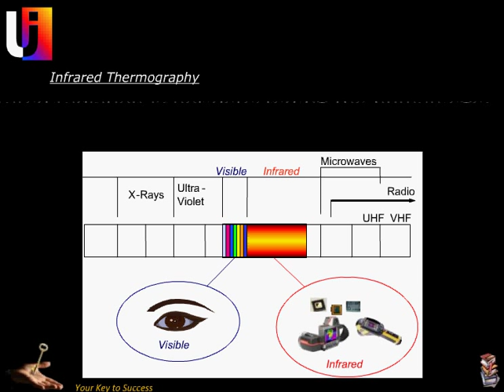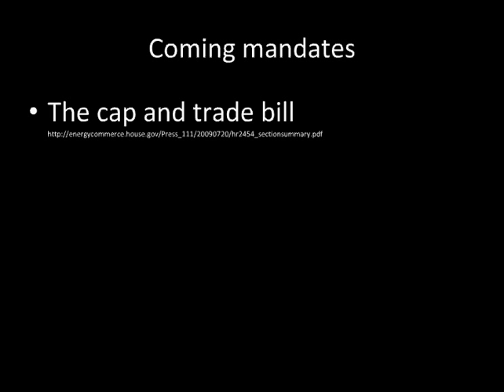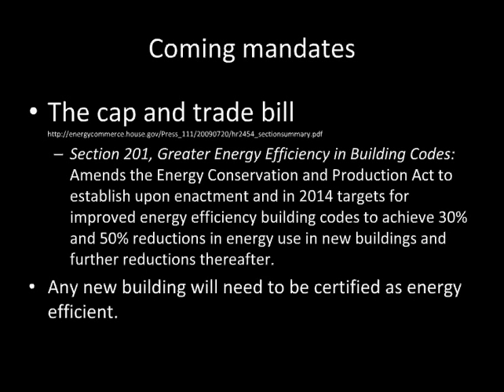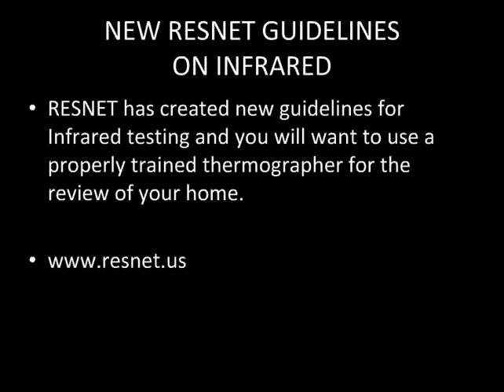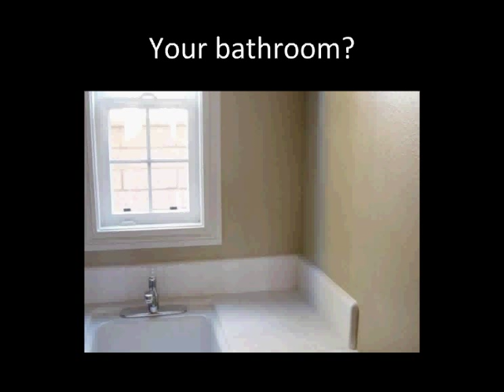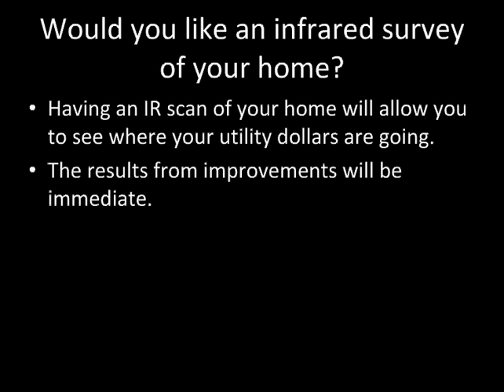Home Energy Survey with Infrared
- Do you have drafty locations in your home or suspect missing insulation.  An IR survey of your home will help you identify where insulation is missing.  Did you know that your heating and cooling equate to as much as 70% of your utility bill.  By identifying the locations of missing insulation and air leakage with the use of a blower door, you can stop those energy dollars from going out the door.  To find out more information, you can view

If you are interested in learning how to become a Certified RESNET Infrared Tester, you can view